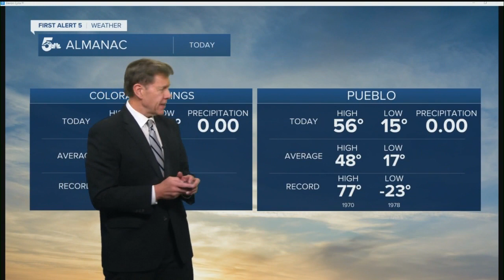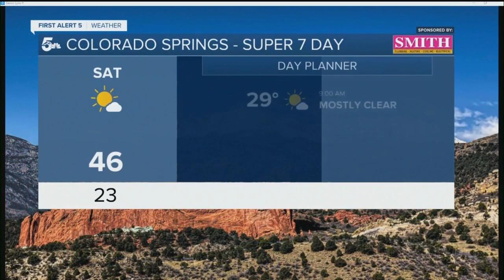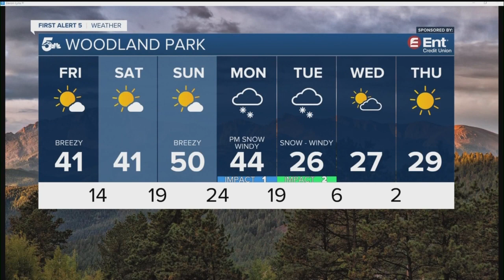Seasonable and sunny end of the week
Temperatures on Saturday will be very similar to Friday with sunshine and a light breeze once again. Sunday will be the warmer day of the weekend with upper-40s in the mountains and 50s to 60s in the plains. Monday begins pleasant and breezy, then a cold front will move through in the evening bringing much colder air Tuesday and Wednesday. This will also bring a chance of snow Monday night into Tuesday. Snow looks to favor northern Colorado from this next storm.